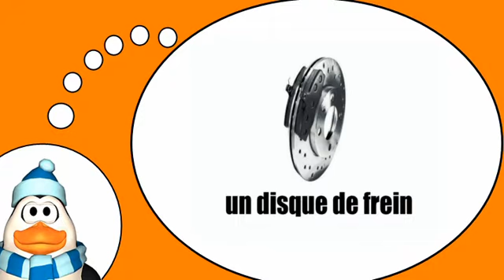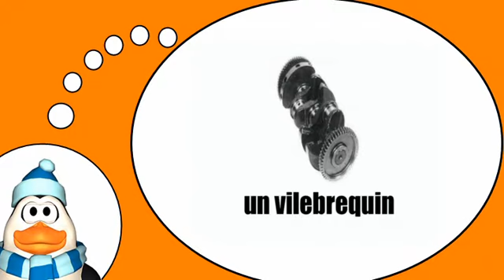دروس في الفرنسية = و ميكانيكا السيارات